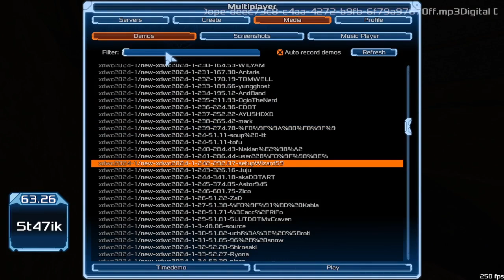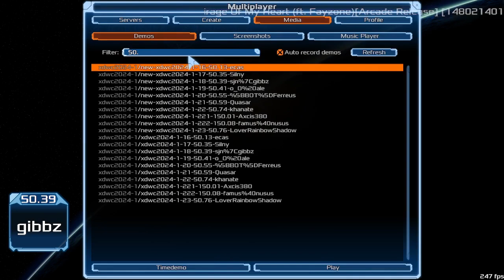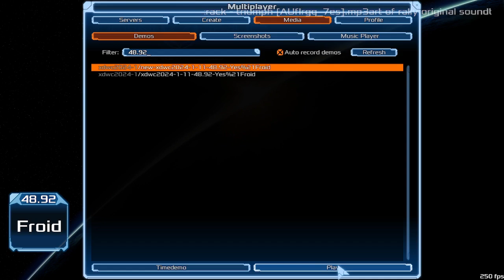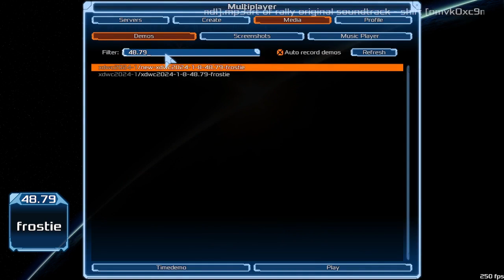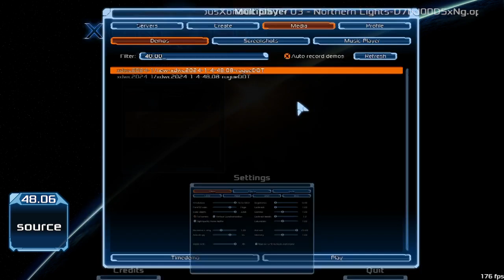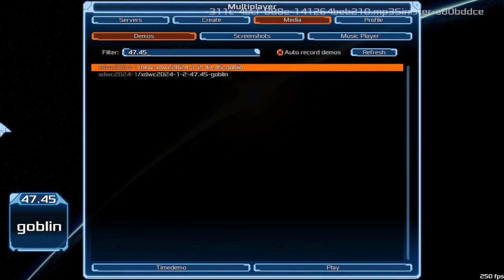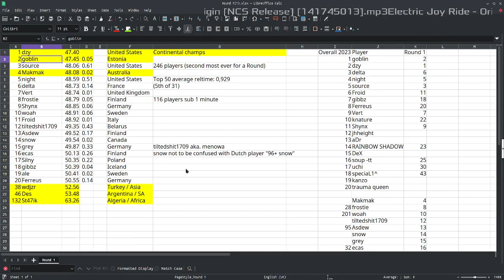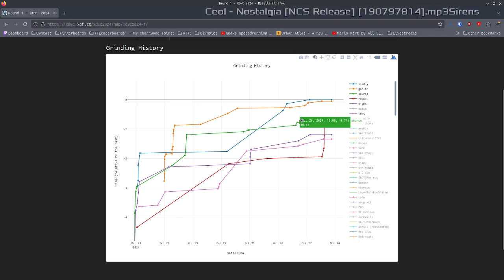Round 1 Top 20 Review | xdwc2024-1 | Xonotic DeFrag World Championship 2024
Here's the best 20 records from Round 1! A great week with some incredible battles. Looking forwards to more this week in Round 2!

Timestamps:
00:00 Intro
03:23 St47ik
05:28 Des
07:20 wdjzr
09:00 Ferreus
10:53 ale
12:19 gibbz
13:53 Silny
15:13 ecas
16:42 grey
18:07 snow
19:39 Asdew
21:19 tilted.1709
23:01 Froid
28:55 woah
30:56 Shynx
32:16 frostie
33:50 Vert
35:17 delta
36:53 night
38:10 makmak
42:25 source
47:00 goblin
51:29 dzy
57:48 Secrets Showcase
01:04:48 Round 2
01:06:51 Stats and End